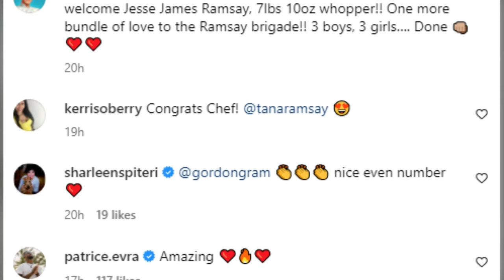Gordon Ramsay and Wife Tana Welcome Their Sixth Baby, Jesse James Ramsay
Get ready for some heartwarming news! Celebrity chef Gordon Ramsay and his wife, Tana Ramsay, just welcomed their sixth child, a beautiful baby boy named Jesse James Ramsay. Join us as we share the heartwarming details of this exciting addition to the Ramsay family. Don't miss the adorable photos and the Ramsay's touching reactions to their newest bundle of joy. Congratulations to the Ramsay family!